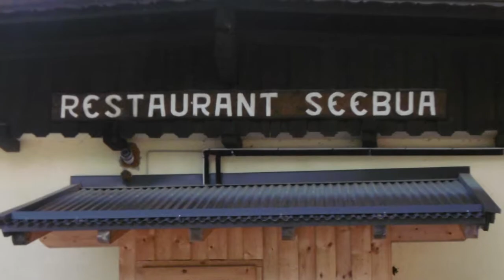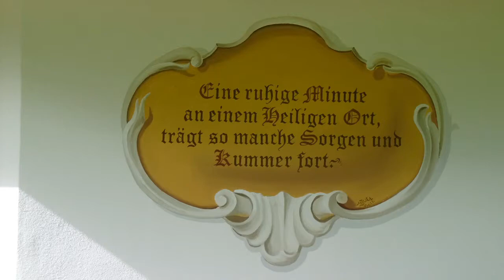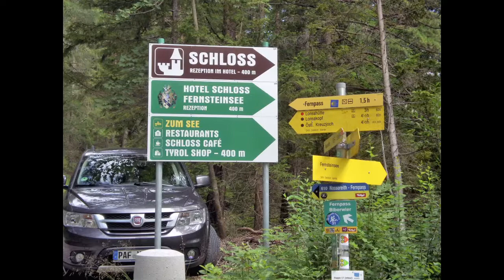Nassereith Tirol August 2019